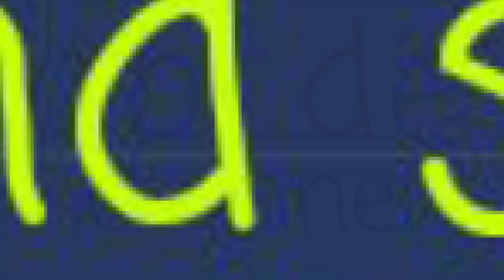9 Facts About Whale Sharks [The Biggest Fish]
This video contains information of facts about whale shark, from what it actually is, its habitat, its diet and some other unique characteristics of the gentle giant.

Happy watching ;)